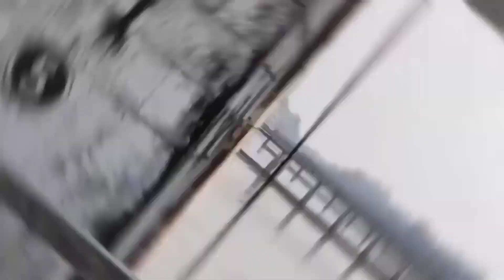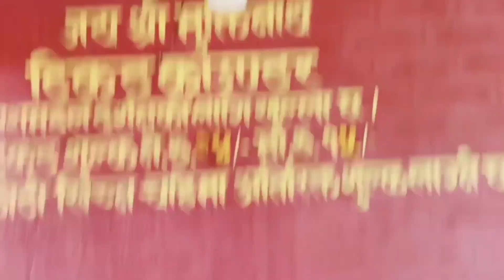Triveni dham || Sish mahal || Nepal nawal parashi || Vlog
Triveni Dham (Nepali: त्रिवेणी धाम) is a confluence of three rivers, Sona, Tamasa and Sapta Gandaki located in Binayi Tribeni Rural Municipality, Nawalparasi district of Nepal. The nearby Valmiki Ashram is linked to Ramayana, where Sita was sent to exile by Rama with her two sons Lava and Kusha.The place has many historical temples. Pilgrimages from Nepal and India visit this place for worship and to take holy bath. During Maghe Ausi, a Mela is organized annually. This Mela used to be a common market for Nepali and Indian merchants.

Triveni Dham
त्रिवेणी धाम

District
Nawalparasi.   -   District

Location
Location     -      Bardaghat Municipality

Country
Nepal

shot by @realme 8
secondary camera @mi11 lite

sish mahal
gohgajraj mandir
god sankr
river
mountain
nature
forest